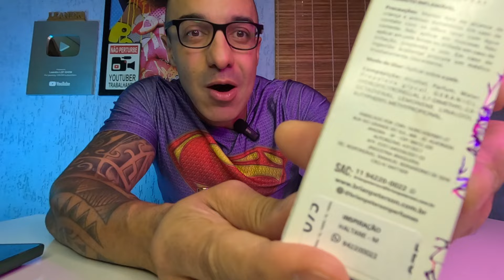Perfume Brian Peterson n° 75. Contratipo do Haltane Parfums de Marly, Top!